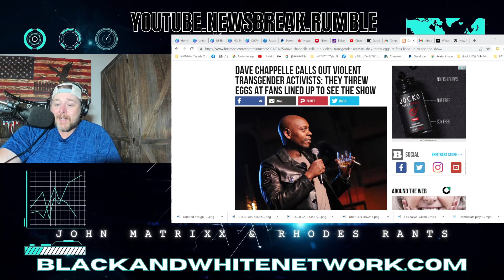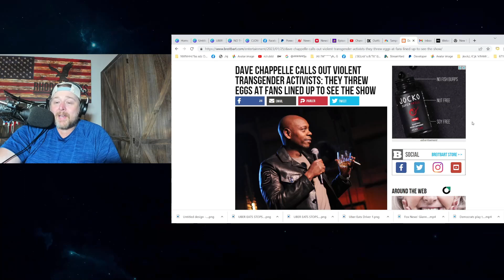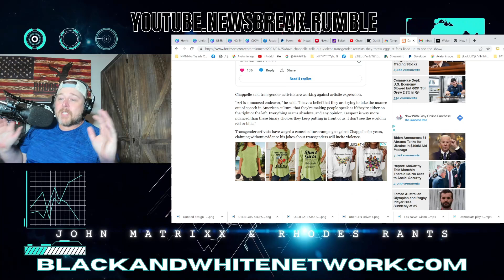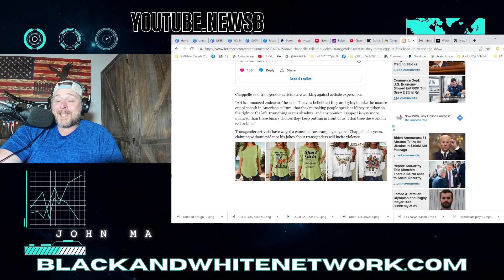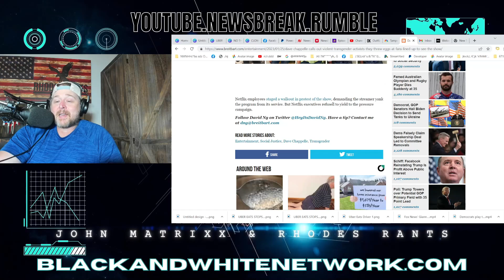Dave Chappelle Says TRANSGENDER ACTIVISTS Went After FANS Going To His Stand Up Shows!